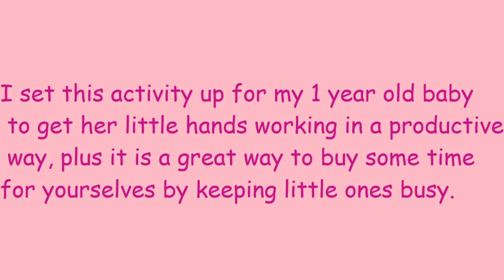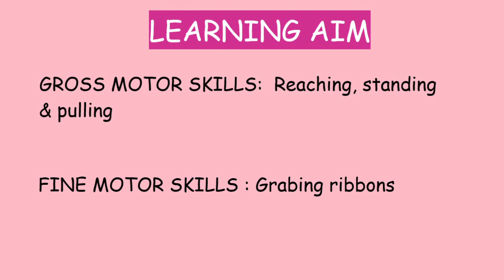Ribbon in a drawer | Fun filled toddler activity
I set this activity up for my 1 year old baby to get her little hands working in a productive way, plus it is a great way to buy you some time for yourselves by keeping little one busy.